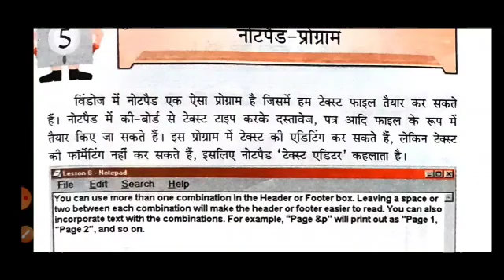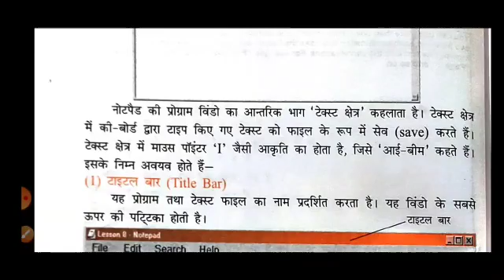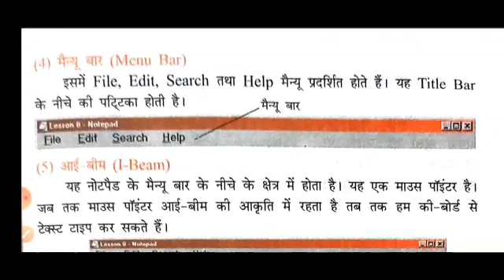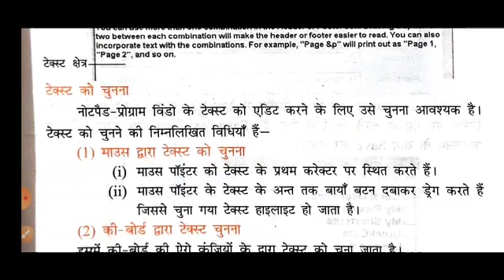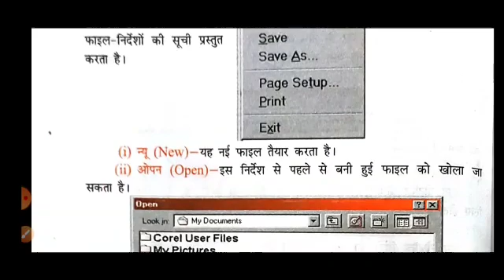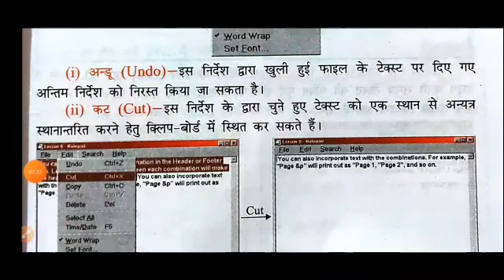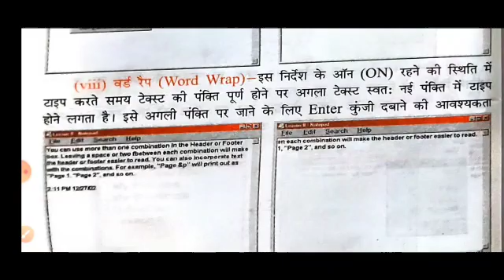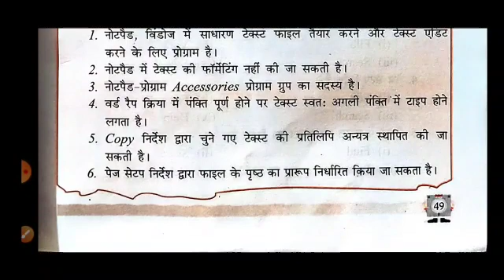नोटपैड प्रोग्राम || Computer Science || Class8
Mr Bhupesh Mathur || Astt Teacher ||